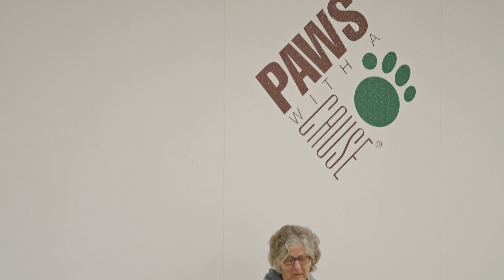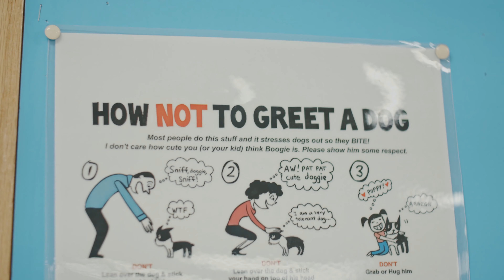A Match Made in Heaven: Molly Stephan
Molly loves helping people. One way she does that is at Hope Network Neuro Rehabilitation, where she’s a Residential Supervisor. The other is at Paws with a Cause, where she raises and trains puppies to become someone’s trustworthy service dog. Watch and learn about Molly’s passion for helping.